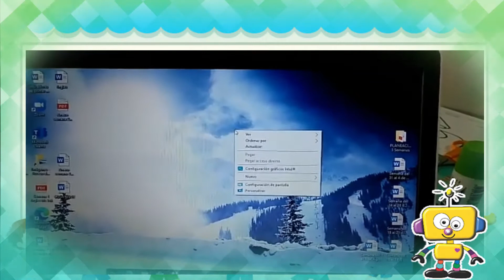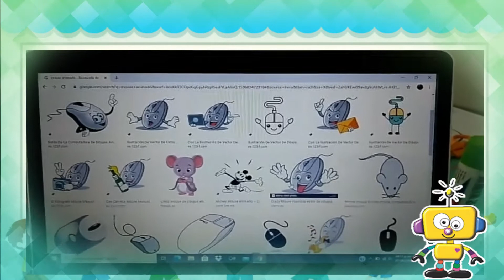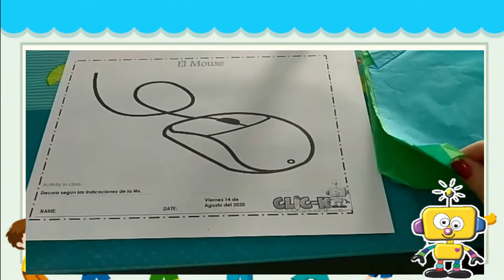Pre jardín👐🏻 Sistemas🧡🖱️⌨️🖥️🌸 ,14 de Agosto🌈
🧡¡Hello, hello!🤗,🌈mis niños 🧒🏻👧🏻 aquí encontraras a Miss Natalia 👩🏻‍🏫, quien te enseñará✨ una linda actividad para seguir aprendiendo sobre el Mouse🖱️ y sus partes🧡🖥️ ,ella trae muchos juegos💥 y música 🎹 para aprender contigo 🙋🏻‍♀️, ¡Ven y juega! 🥳, Click at home🏠